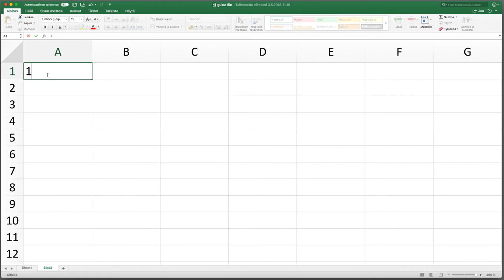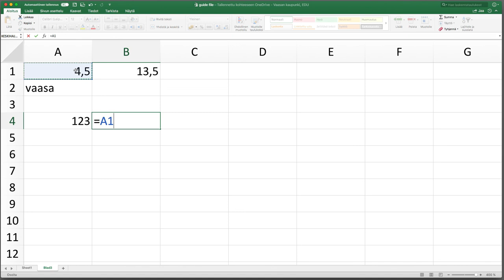Excel osa 3: Mikä on solu?